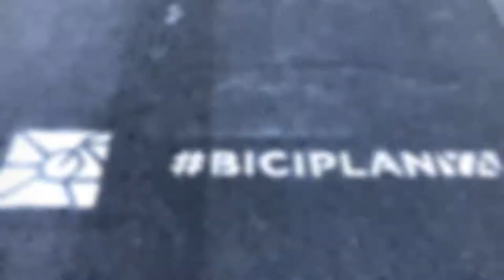Protesta ciclista en Tránsito de Guadalupe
El miércoles 15 de agosto fuimos a exigir al Municipio de Guadalupe que dejara de decomisar bicicletas y que regresara las que ya había decomisado. También habilitar infraestructura ciclista en el corredor de Ecovía y otras avenidas del municipio.